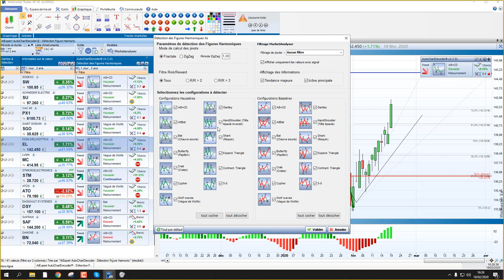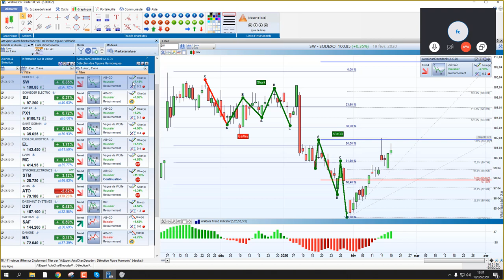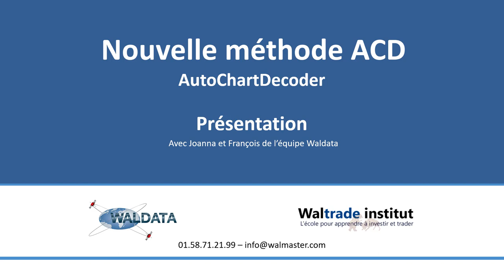Méthode ACD - Nouvelle méthode AutoChartDecoder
NOUVEAU ⚡️ Découvrez les secrets du nouveau module ACD AutoChartDecoder !
Dans cette vidéo, vous découvrirez pourquoi adopter cette nouvelle méthode de travail pour optimiser vos résultats en Bourse.